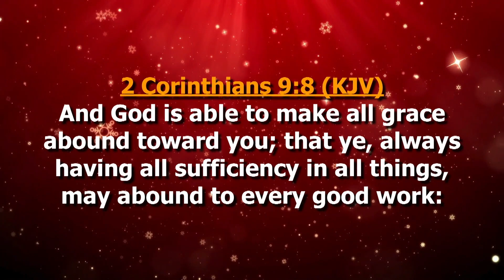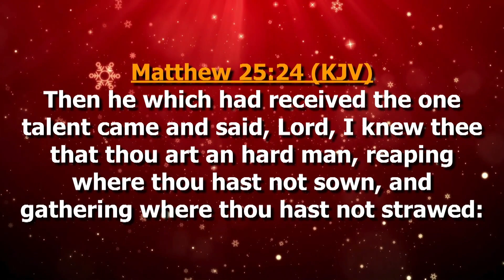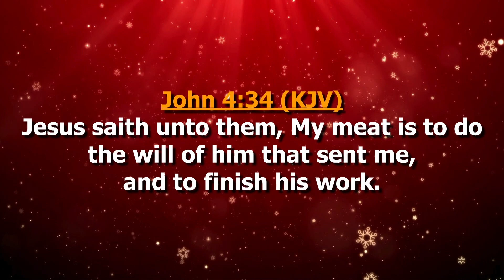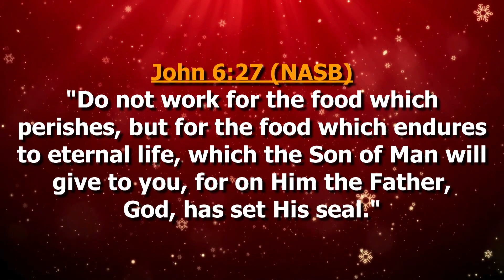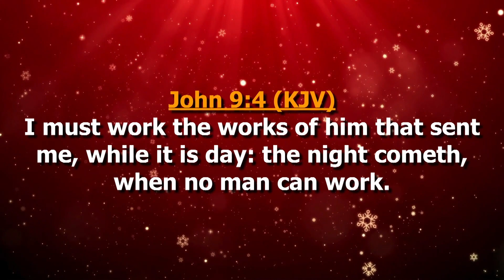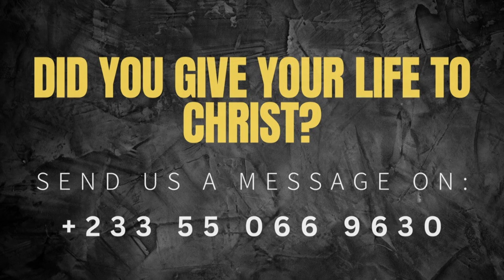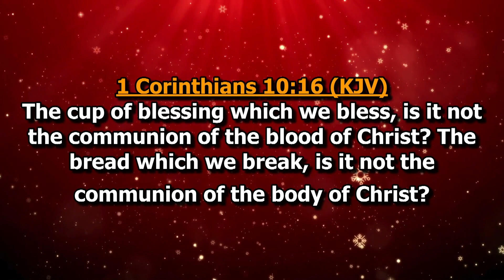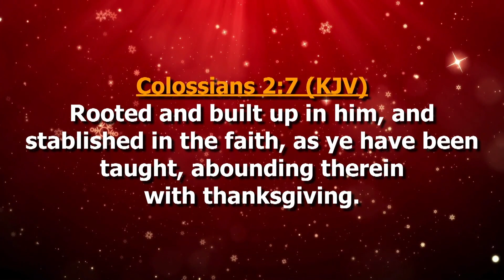2024 :A Year of WorK-|Flow Church| Dag Heward-Mills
🌈 As we look back on the challenges, triumphs, and God's faithfulness throughout the year, let's celebrate the milestones and victories together. Get ready to be inspired, encouraged, and motivated to continue your own journey of faith.